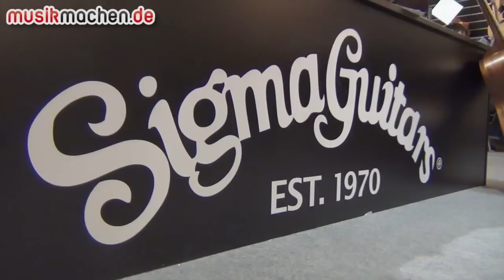Musikmesse 2013 News: Sigma Stage-Serie Akkustikgitarre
Wir waren auf der Musikmesse 2013 in Frankfurt am Stand von Sigma. Dort gab es eine Akkustikgitarre aus der neuen Stage-Serie zu sehen. Hier unsere Video-News!